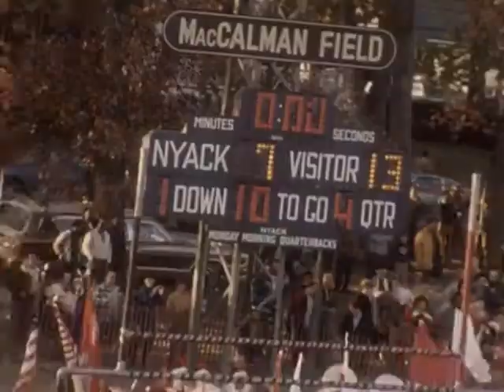North Rockland vs Nyack 1970 NR13 Nyack 7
The greatest game between two programs that share a 25W - 25L 1 tie record.